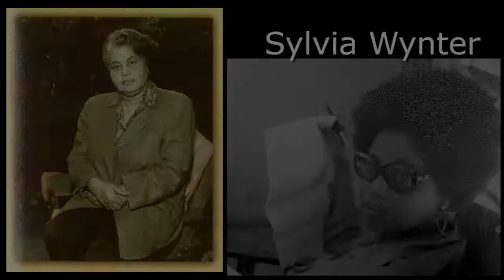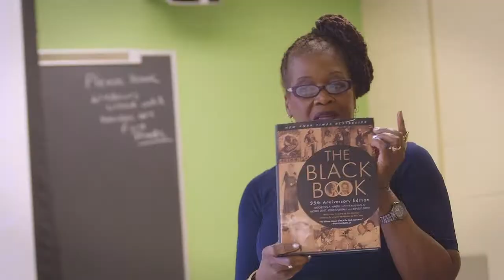Carole Boyce Davies: Cornell University Africana Faculty Profile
Learn more about Professor Carole Boyce Davies on her faculty